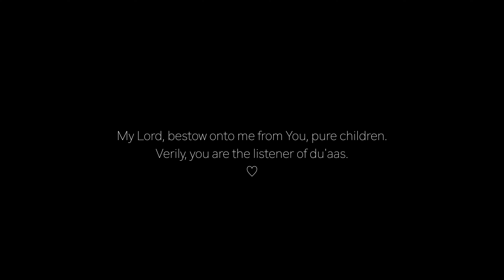Our Pregnancy Announcement | How I Told My Husband + Feelings On 2 under 2